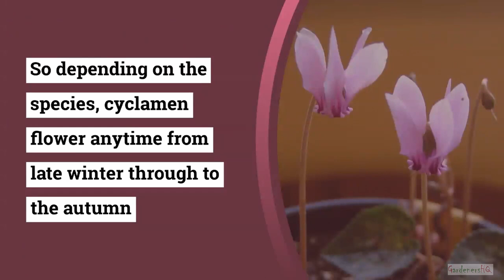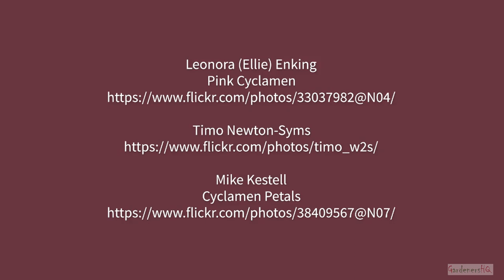Cyclamen Growing Guide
Gardener's HQ Guide to growing members of the Cyclamen genus, more commonly known as Sow Bread. These plants are beloved by Gardener's and Houseplant lovers alike for their beautiful leaves and pretty butterfly like flower petals.

Candiru
Cyclamen hederifolium

peganum
Cyclamen hederifolium dark pink
and
Cyclamen coum

Zachi Evenor
Cyclamen persicum

Forest and Kim Starr
Cyclamen persicum flower and leaves Foodland Pukalani Maui

Bill Murray
Cyclamen

Rebecca Partington
Cyclamen Hederifolium

Craig Kirkwood
Cyclamens

Leonora (Ellie) Enking
Pink Cyclamen

Mike Kestell
Cyclamen Petals

oatsy40
Purple Cyclamen

A Yee
Cyclamens reblooming